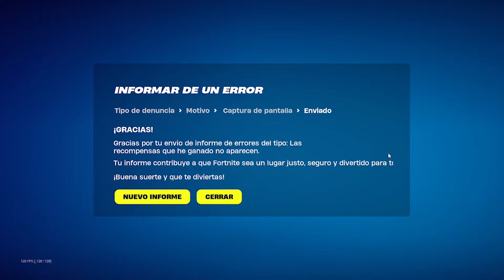*SKINS GRATIS* PARA TODOS AHORA EN FORTNITE!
REGALANDO SKIN EN FORTNITE
REGALOS FORTNITE
REGALO SKIN
REGALO SKIN
regalando skins
regalo skins fortnite
fortnite regalando skins
regalos gratis
REGALANDO SKINS GRATIS AHORA FORTNITE EN DIRECTO